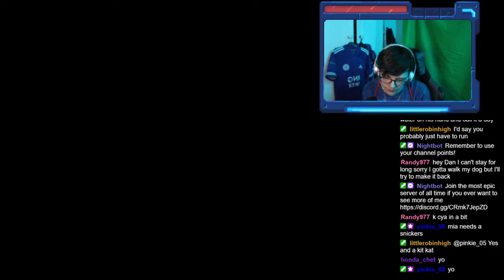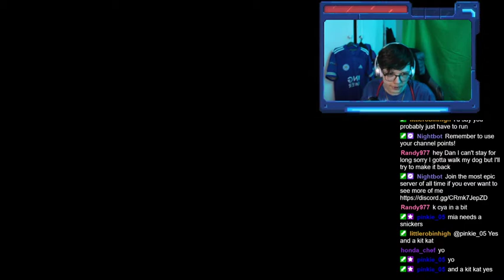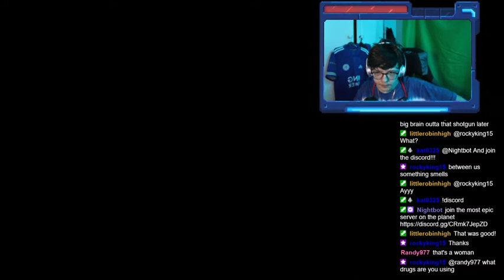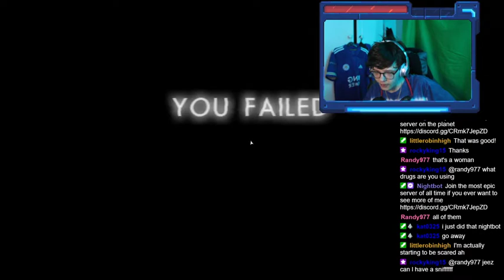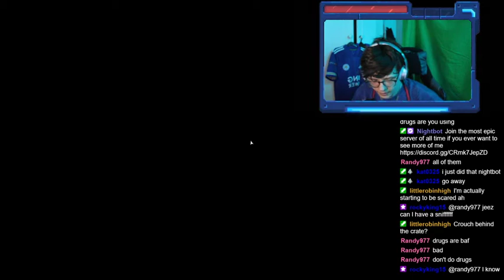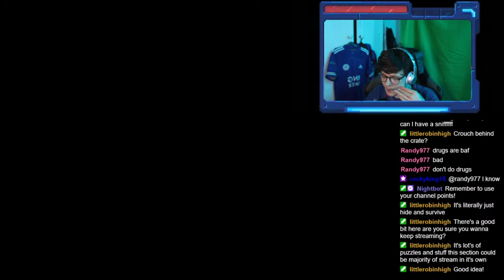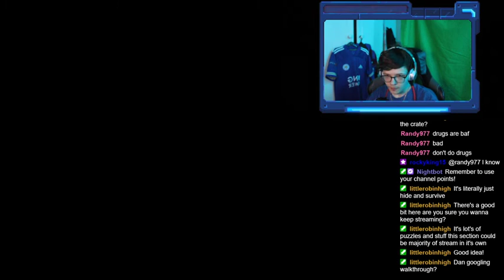So i got scared... VERY